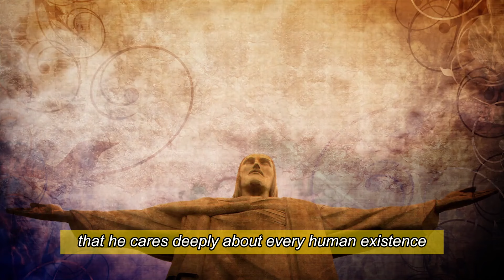Vatican In Turmoil As Battle For Next Pope Ignites!